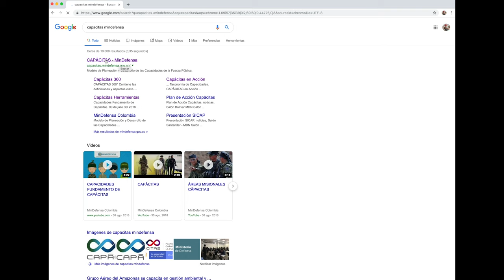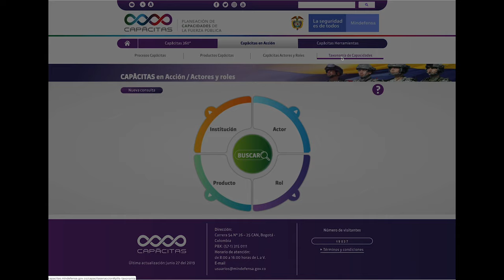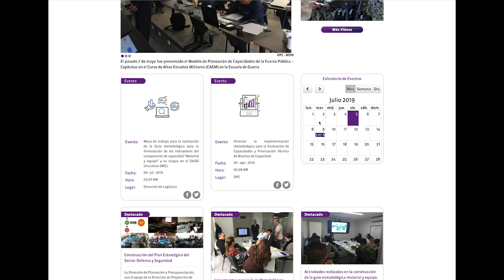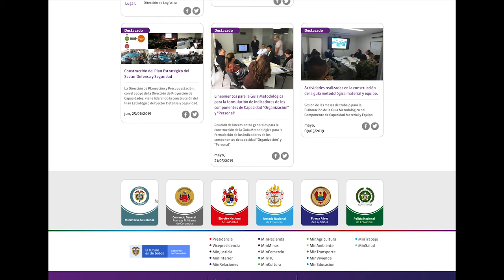Tutorial capácitas final 2019